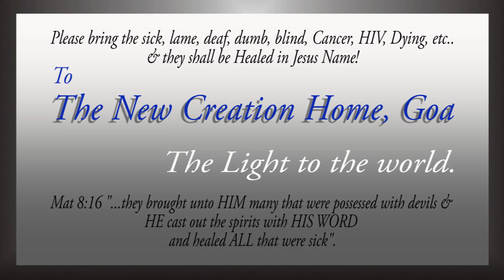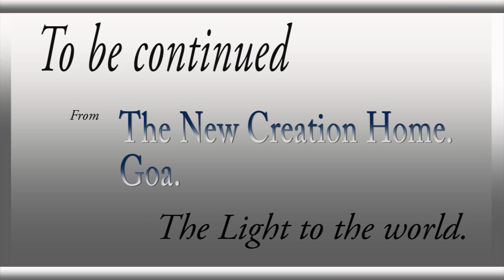The Power In Thinking - II - # 7